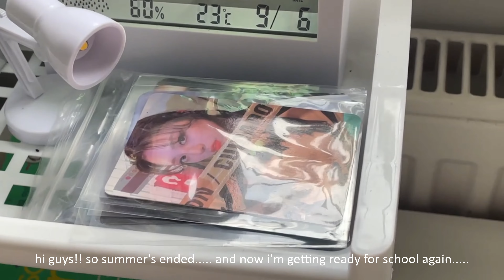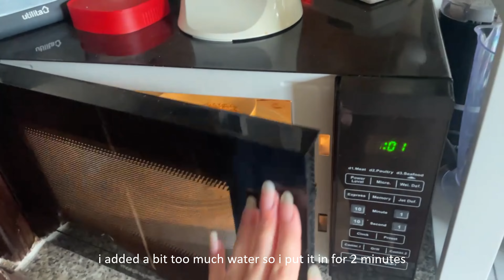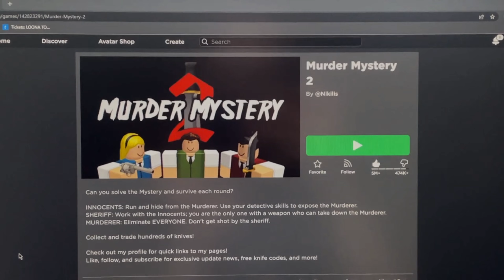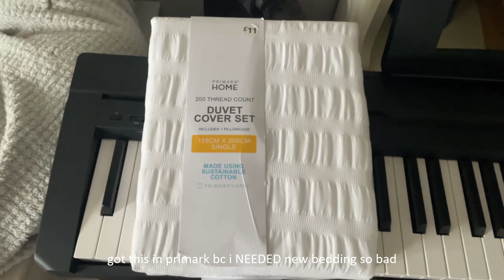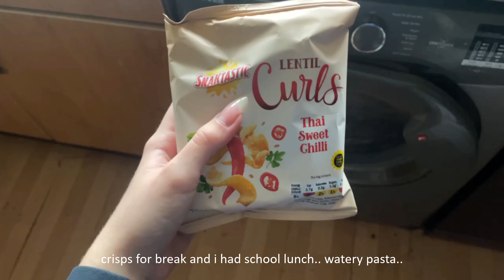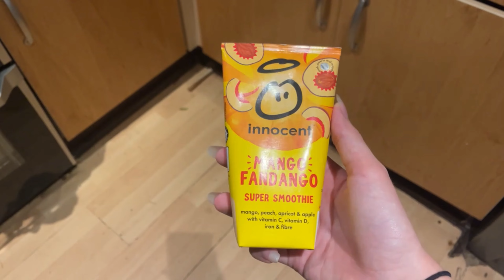back to school vlog | bringing my life back to normal, first day back, unboxing, etc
hi guys!! so today... i had to actually go back to school and sort my life out a bit before going to mentally prepare for that.. it was quite stressful tbh but we got through it! also can someone like please help me with my peanut butter obsession it's going too far. anyway i hope you guys have a great day and enjoy the video!